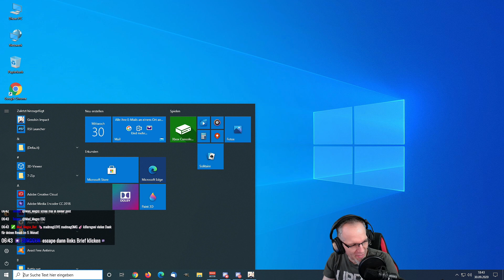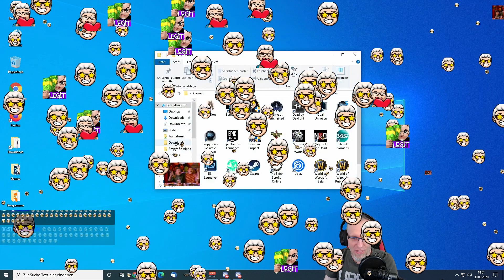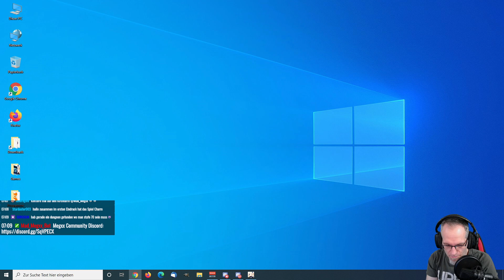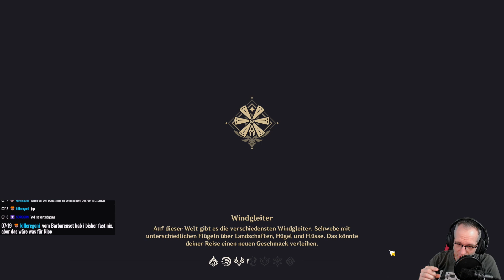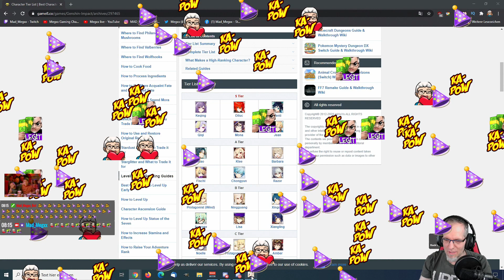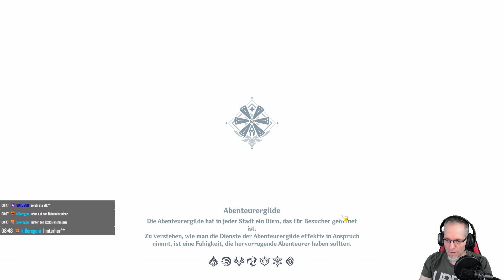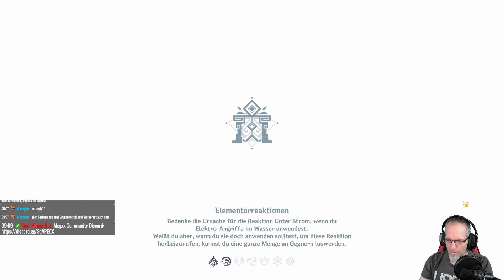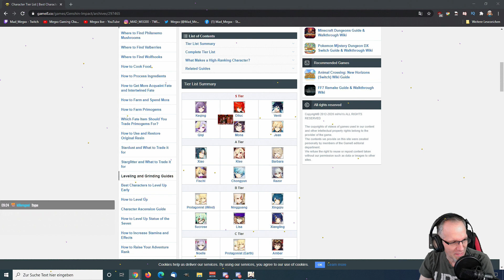GENSHIN IMPACT - Free to Play Mix Zelda, Pokemon, Avatar? Stream Gameplay deutsch, german Angespielt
Genshin Impact Free to Play RPG mit Multiplayer Elementen und fühlt sich wie eine Mischung aus Zelda, Pokemon und Avatar an. Probierts aus. Ein Genshin Impact Stream Gameplay mit Megxx.
↓ Zu den Streamabschnitten ↓
00:00:00 Streamstart
00:04:40 Ein paar Infos zum Spiel
00:19:16 Kampfsystem, Spielweise
00:36:18 Endgame Content? Langzeitmotivation?
00:37:12 Charakter / Ränge / Tierliste
00:42:46 Artefakte / Sets
00:52:10 Monsterkampf / Gameplay / Story
01:54:25 Charaktere & Waffen aufleveln / upgraden
02:39:29 Story Herausforderung
02:49:37 Noch nen bissl die Welt erkunden

Episches Fantasieabenteuer
Erlebe ein eindringliches PvE Abenteuer als Einzelspieler. Übernimm die Rolle eines Reisenden aus einer anderen Welt, finde auf deiner Reise mehr über dich selbst heraus und führe deine Familie wieder zusammen.

📌Spielinfos:
Genshin Impact Deutsch PC, PS4, IOS, Android
Releasedatum: 28. September 2020
Entwickler / Publisher: miHoYo

😉 Möchtest auch zur Community gehören:
• Dann lass doch ein Abo da.
• Schreibe doch mal was nettes zum Video.
• Vielleicht teilst Du das Video gern mit deinen Freunden.
• Oder empfiehlst es in deinem Bekanntenkreis weiter.
• Vielleicht besuchst Du mich mal auf meinem Live Stream.

Vielen Dank